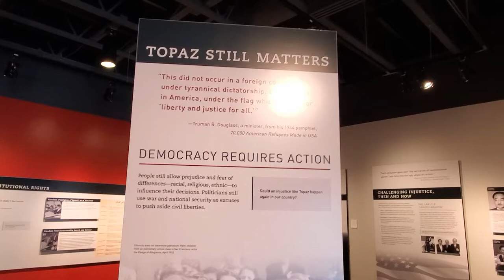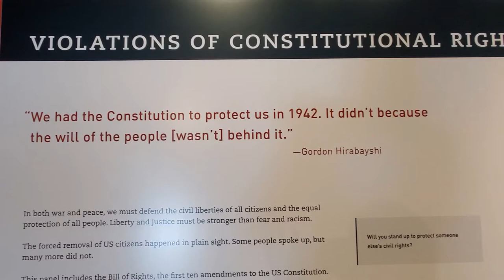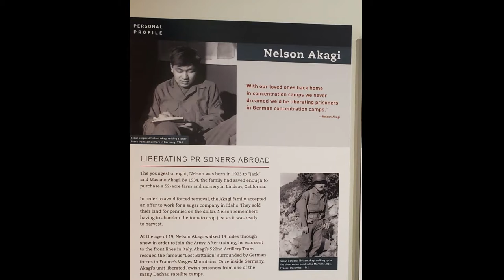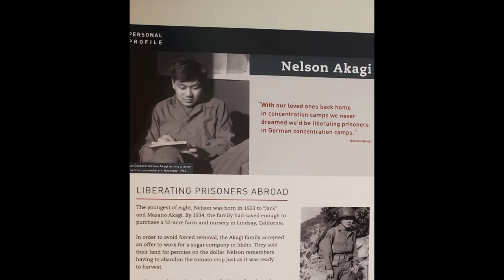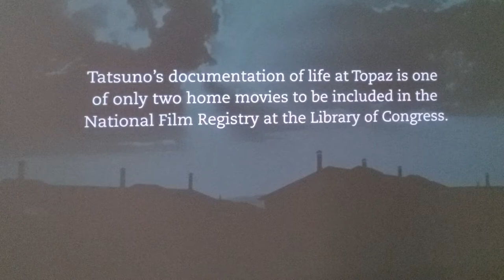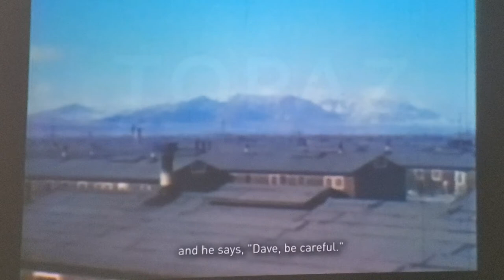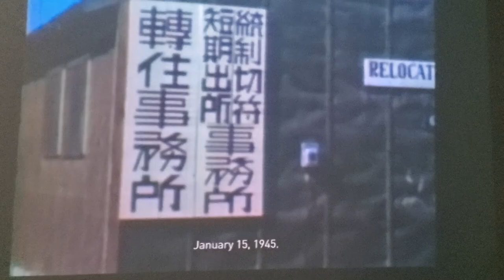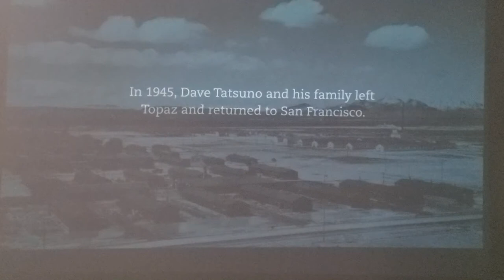Part 2: Topaz Japanese American Internment Camp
Some were liberating Jews, while their own were imprisoned in Internment Camps by an Unconstitutional Executive Order 9066. We Start with a Message Of Hope, Love, Peace, and Kindness.

Source Information: Dave Tatsuno, his footage is 1 of only 2 home movies to be included in the National Film Registry.

Topaz Museum